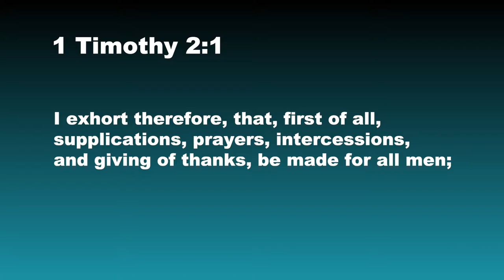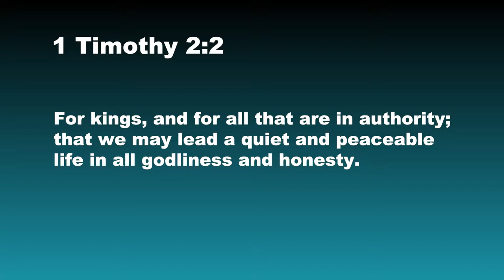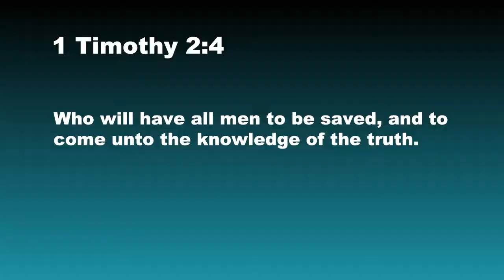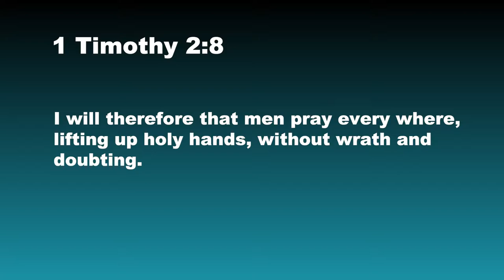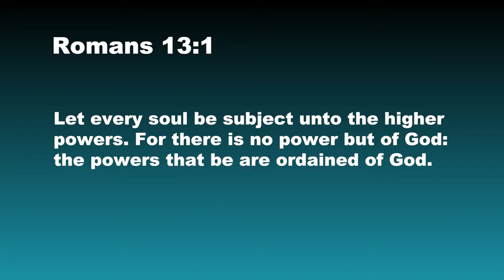The Bible Says This! What Say You? - "Laying on of Hands" 1 of 3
Bishop Wooden sits down with Elder John Amanchukwu to discuss exactly what it means to lay hands on someone and pray. In this three-part series of "The Bible Says This, What Say You", the discussion centers around a recent letter written to clergy by Rev William Barber after a photo was released showing Preseident Donald Trump being prayed over by well known pastors. This is Segment 1 of 3.